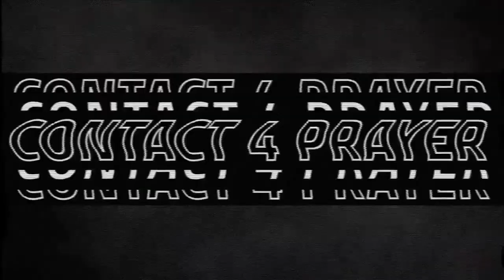February Prophecy | A Month of Enoch Love Encounters with Dr. Ben Lim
February is a month when many prophets and men and women of God have transitioned home to be with the Lord.

It coincides with the Hebrew month of SHEVAT, which is the new year for trees!

This is a special time of uprooting the old, the idols and distractions, and planting firmly the new!

God is releasing seven kinds of fruits and blessings in this month as SHEVAT is the month of new trees growing to life!

Watch and see what the Lord prophetically does with and through you as He raises up trees of life!